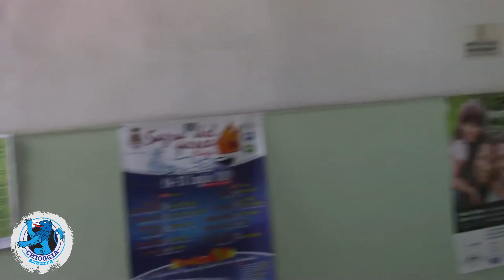LUCIO TIOZZO: UN'INTERROGAZIONE PER TORNARE A OFFRIRE UN SERVIZIO IMMEDIATO ALL'UFFICIO ANAGRAFE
Lucio Tiozzo del Partito Democratico con un’interrogazione vuole sollevare una questione riguardante l'accesso dei cittadini all'Ufficio Anagrafe di Chioggia. A causa delle restrizioni imposte dalle norme anti-Covid, è stato introdotto un sistema di accesso su prenotazione. Ora le restrizioni legate alla pandemia sembrano ormai superate e molte attività e uffici pubblici hanno ripreso le normali operazioni, offrendo ai cittadini l'accesso senza bisogno di prenotazione.
L'Ufficio Anagrafe del Comune di Chioggia è un servizio di fondamentale importanza per i cittadini e come tale dovrebbe essere efficiente e accessibile. Il consigliere propone quindi di mantenere il sistema di prenotazione per coloro che preferiscono pianificare in anticipo la propria visita, ma allo stesso tempo garantire l'accesso libero a tutti i cittadini durante gli orari di apertura dell'ufficio.
in tal modo  chi necessita di un supporto immediato o che non ha la possibilità di prenotare in anticipo avrebbe comunque la possibilità di recarsi presso l'Ufficio Anagrafe senza ostacoli.
Tiozzo conclude affermando che l'accesso libero all'Ufficio Anagrafe rappresenterebbe un segnale di apertura e vicinanza dell'Amministrazione Comunale verso i cittadini, consentendo a tutti di svolgere le proprie pratiche anagrafiche in modo tempestivo ed efficiente.